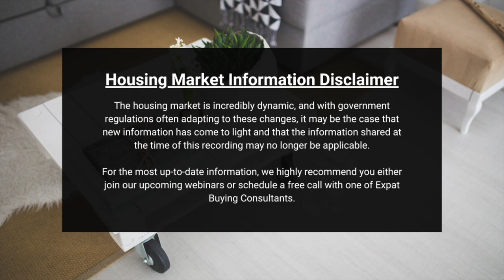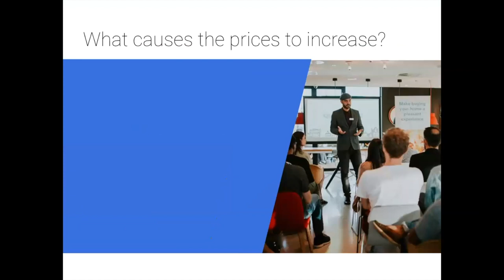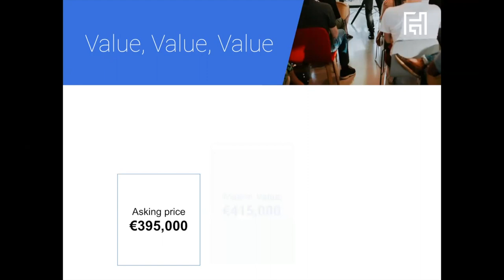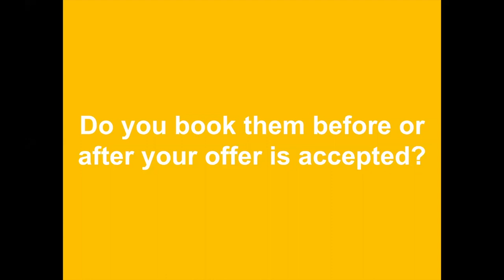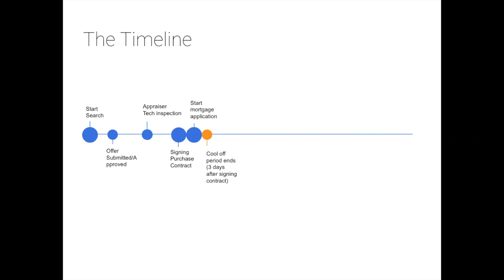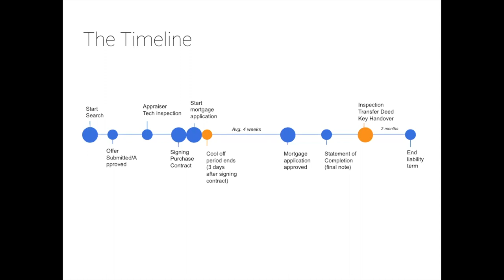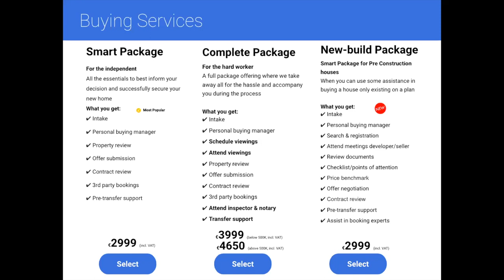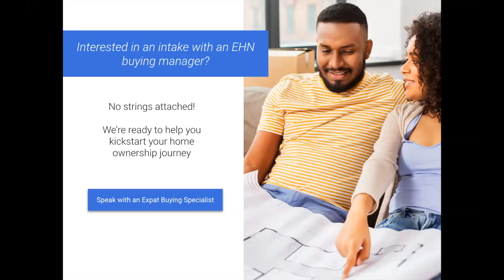LIVE WEBINAR | Buying Your Own Home in Eindhoven | Sep 06, 2022 | Expat Housing Network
🏠 All you need to know about buying your own home in Eindhoven 🇳🇱

⏰ Timestamps ⏰

0:00 Welcome & Introductions
2:58 About Expat Housing Network
6:08 Eindhoven Real Estate Market Figures
7:55 Market Drivers: What causes prices to increase?
13:12 What would you need in savings?
16:33 3 Tips to Win in the Current Market
26:41 The Home Buying Timeline
36:29 Q&A and Closing

This webinar was recorded on Sep 06, 2022 and presented by Diovana from Expat Housing Network.

👉🏼 Schedule a free consultation with one of our Expat Buying Consultants